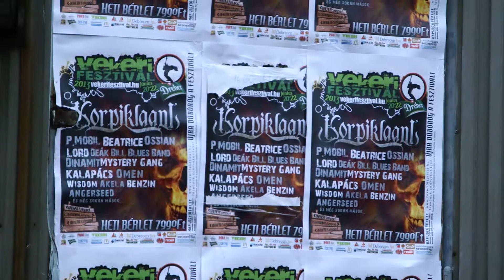Vekeri Fesztivál 2013